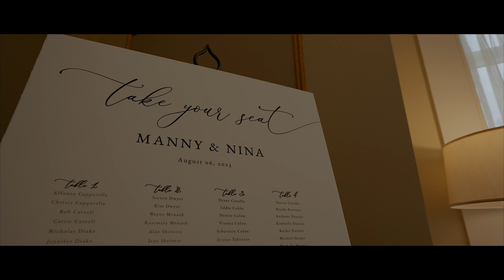Something Blue, A Heart Felt Wedding @ The Riverview Avon CT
Something Blue, A Heart Felt @ The Riverview Avon CT - @the_riverview
In the picturesque town of Avon, Connecticut, where beautiful landscapes wind through charming neighborhoods and history mingles with the present, a love story unfolded that would warm the hearts of all who heard it. It was a tale of two souls destined for each other, and the magical touch of "Something Blue" that made their wedding day unforgettable.

Venue - @the_riverview
Photographer - @Jacek Dolata
Hair&Makeup Team- @The Stately Rose
Florist- @Park Hill Joyce Company
@DJ- DJ Lion King (Jeremy Torres)
@Violinist- Julianna Sharp